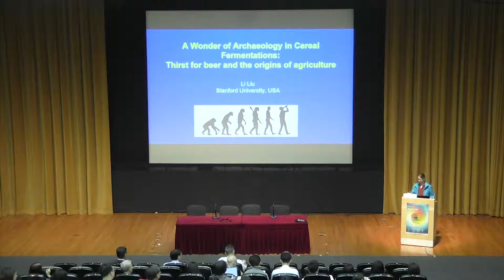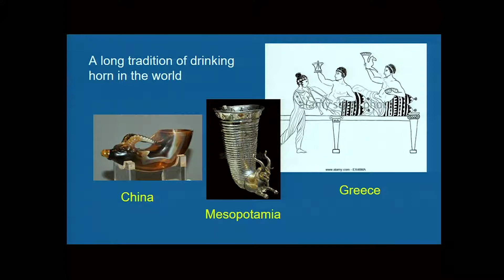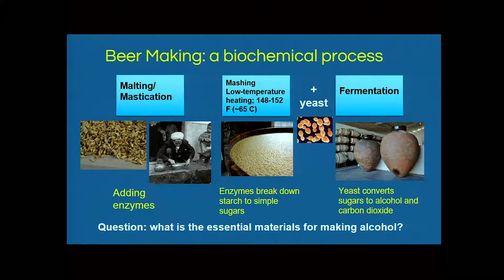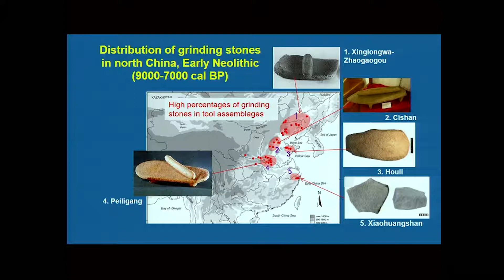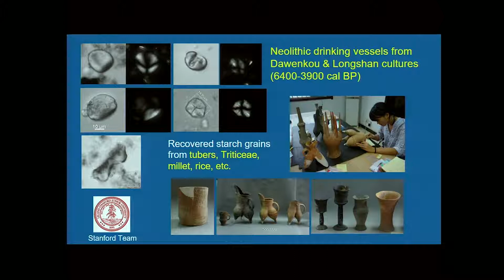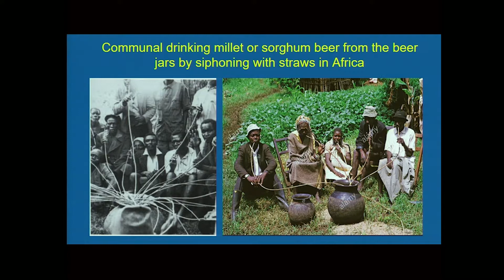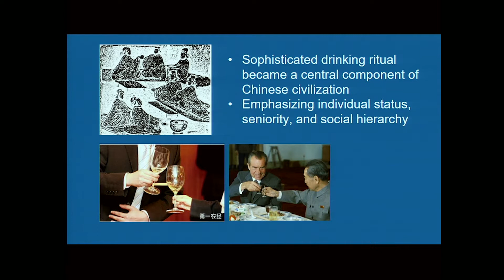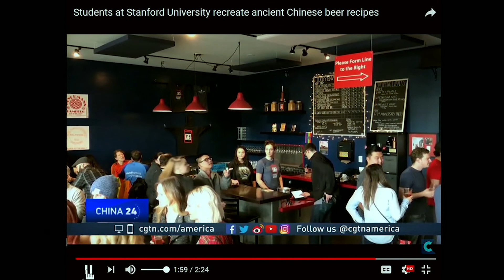穀物發酵的考古學奇觀：從對啤酒的渴望到農業起源 A Wonder of Archaeology in Cereal Fermentation: Thirst for Beer and...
2018香港科學節講座：穀物發酵的考古學奇觀：從對啤酒的渴望到農業起源

人類為甚麼開始種植小麥、大麥、小米和大米等穀物？有一個假設是人類對啤酒的渴望可能是穀物馴化的動因。為了檢驗這個命題是否正確，考古證據至關重要。通過分析古代陶器上的澱粉粒、植硅體和化學殘留物，考古學家發現史前人類早在植物馴化開始時就用大米和小米製作發酵飲料；而隨着農業的進步和社會複雜化的發展，製造和飲用這種「啤酒」的方法也隨之改變。

講者：劉莉教授（美國史丹福大學 何東爵士考古學 教授）

主辦機構：李約瑟科技與文明基金會、教育局、裘槎基金會、香港科學館

講座日期及時間：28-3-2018 下午2:30 – 4:30

HK SciFest 2018 Lectures:  A Wonder of Archaeology in Cereal Fermentation: Thirst for Beer and the Origins of Agriculture

Why did humans begin to cultivate cereals like wheat, barley, millet and rice? One of the many hypotheses is that thirst for beer may have been the stimulus behind cereal domestication. To test this proposition, evidence from the archaeological record is essential. By analysing starch grains, phytoliths and chemical residues on ancient pottery vessels, archaeologists have revealed that prehistorical peoples made fermented beverages with rice and millet in prehistory, as early as the beginning of plant domestication, and that the methods for making and drinking such “beer” changed through time as agriculture advanced and societies became more complex.

Speaker: Prof. Liu Li (Sir Robert Ho Tung Professor in Chinese Archaeology, Stanford University, USA)

Organisers: The Joseph Needham Foundation for Science and Civilisation, Education Bureau, Croucher Foundation, Hong Kong Science Museum

Lecture date and time: 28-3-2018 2:30pm – 4:30pm

2018香港科学节讲座：谷物发酵的考古学奇观：从对啤酒的渴望到农业起源

人类为什么开始种植小麦、大麦、小米和大米等谷物？有一个假设是人类对啤酒的渴望可能是谷物驯化的动因。为了检验这个命题是否正确，考古证据至关重要。通过分析古代陶器上的淀粉粒、植硅体和化学残留物，考古学家发现史前人类早在植物驯化开始时就用大米和小米制作发酵饮料；而随着农业的进步和社会复杂化的发展，制造和饮用这种「啤酒」的方法也随之改变。

讲者：刘莉教授（美国史丹福大学 何东爵士考古学 教授）

主办机构：李约瑟科技与文明基金会、教育局、裘槎基金会、香港科学馆

讲座日期及时间：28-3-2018 下午2:30 – 4:30